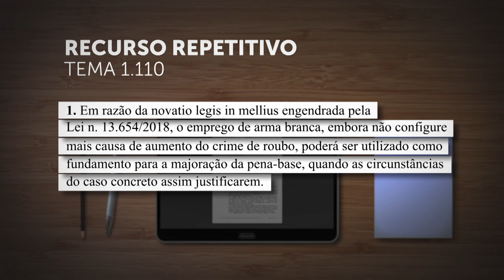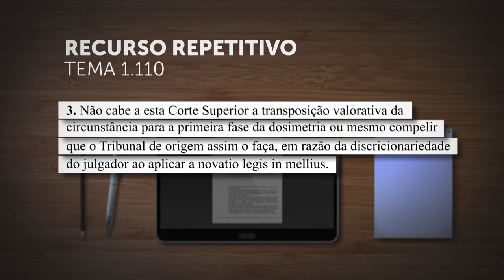Emprego de arma branca no roubo pode justificar aumento da pena-base, confirma Seção em repetitivo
​A Terceira Seção do Superior Tribunal de Justiça (STJ), sob o rito dos recursos repetitivos (Tema 1.110), estabeleceu tese no sentido de que, em razão da novatio legis in mellius estabelecida pela Lei 13.654/2018, o emprego de arma branca, embora não configure mais causa de aumento do crime de roubo, poderá ser utilizado como fundamento para a majoração da pena-base, quando as circunstâncias do caso concreto assim justificarem.